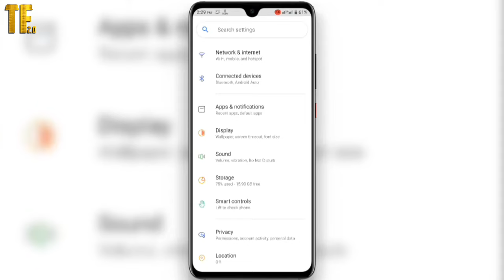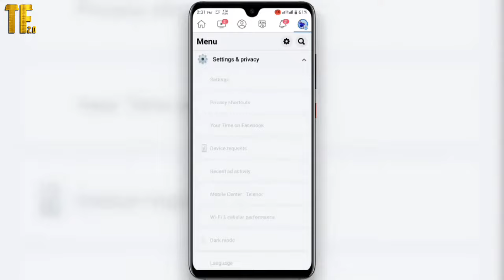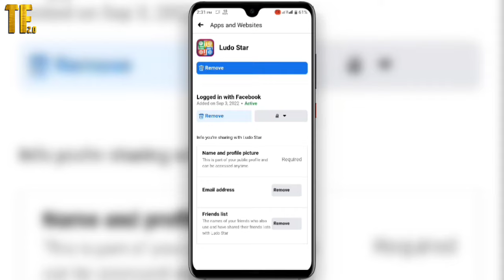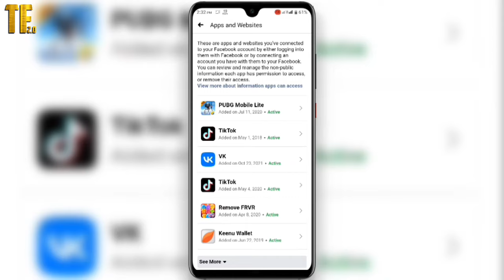Login Error there is an error in logging you into this application problem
AssalamuAlaikum Dosto
Dosto mene apko is video mai Bataya hai ke Aap Kis Tarha Se apne login Error facebook ka problem kaise fix kar sakte hai to video ko mukamal Dekhe
{Shukriya}

login Error problem fix
There is an logging into this application problem solve. how to fix Facebook login Error problem